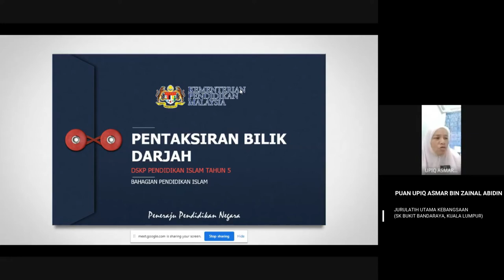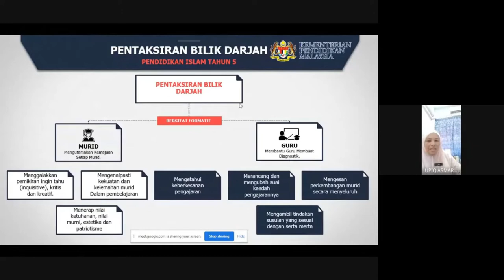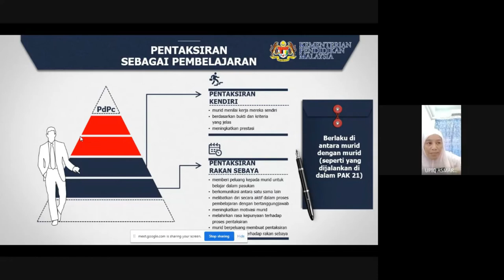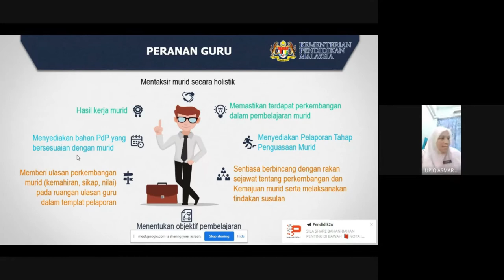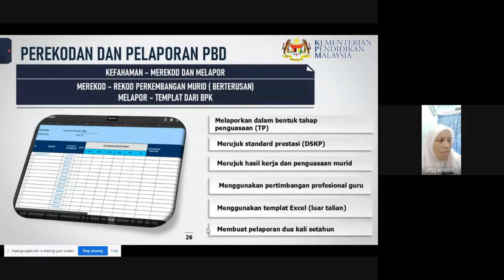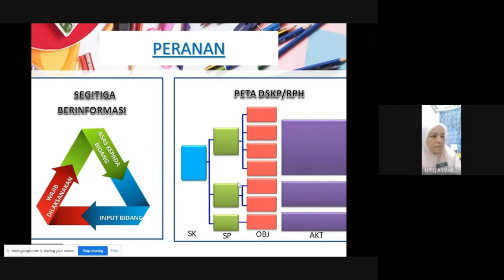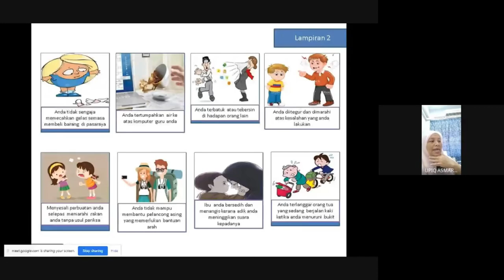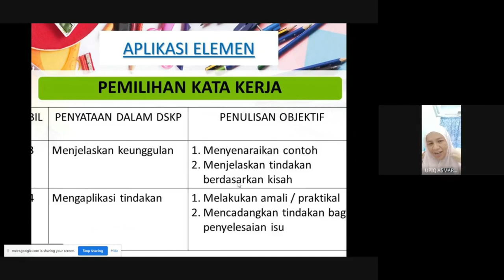Pentaksiran Bilik Darjah (PBD) - Ustazah Upiq Asmar binti Zainal Abidin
Penjelasan berkaitan Pentaksiran Bilik Darjah - Isu dalam pelaksanaan dan kaedah pentaksiran oleh Ustazah Upiq Asmar binti Zainal Abidin Jurulatih Utama Kebangsaan